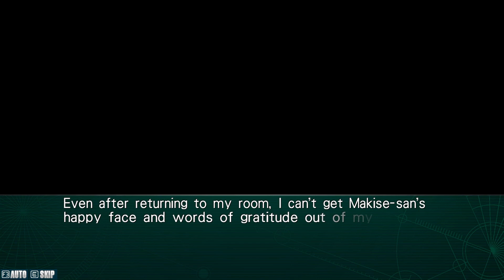WHAT IS A FRIEND? | Steins;Gate: Linear Bounded Phenogram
If only we could get a view on Moeka's early life, I think that would be fascinating.